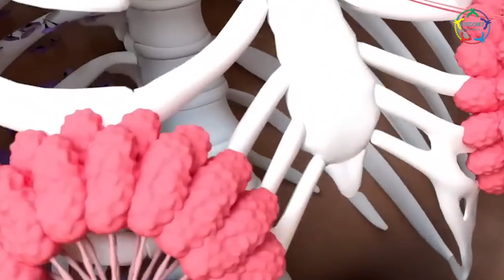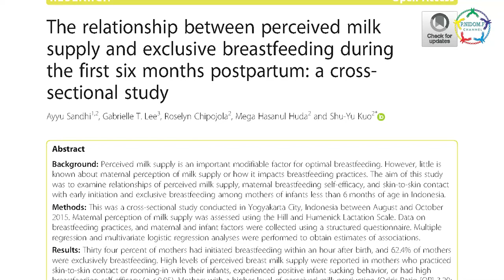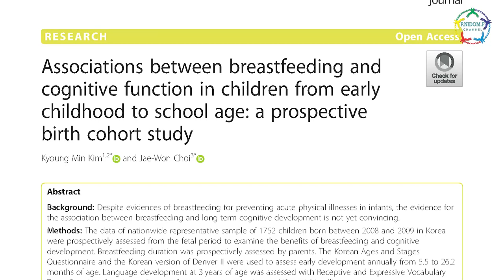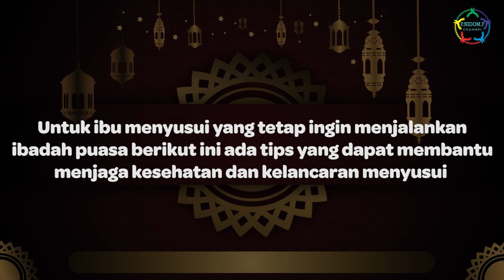PNF-Sekapur Sirih Ramadan (6)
Penitngnya Menjaga Kesehatan.